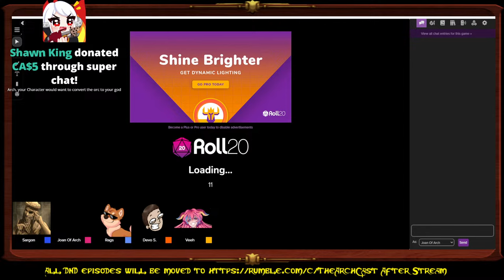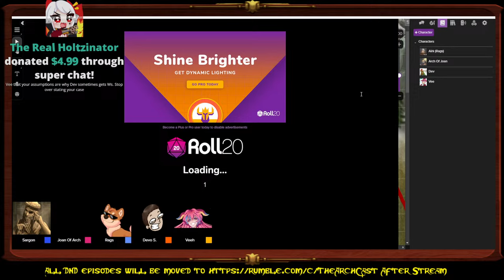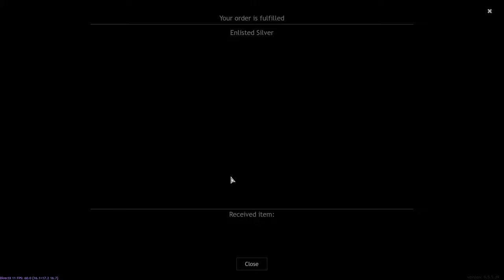DnD Kingdoms! BUT NOT REALLY!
Because she is obviously a cold hearted monster but on the other hand she is also MY cold hearted and evil monster!